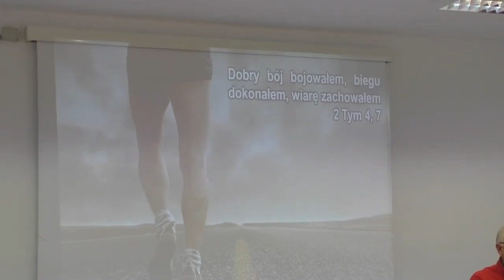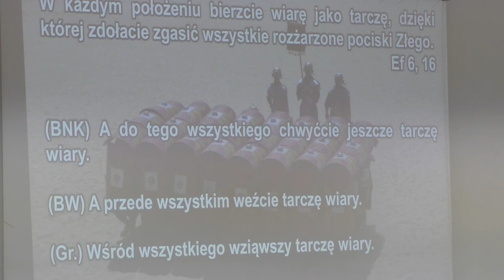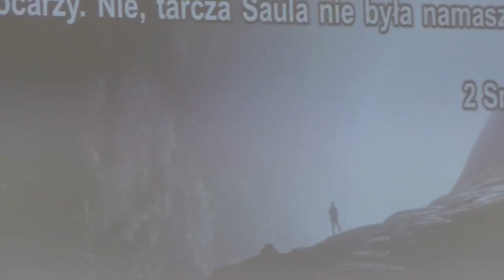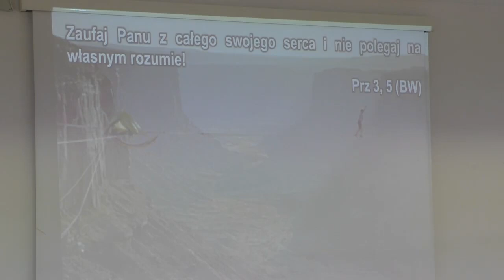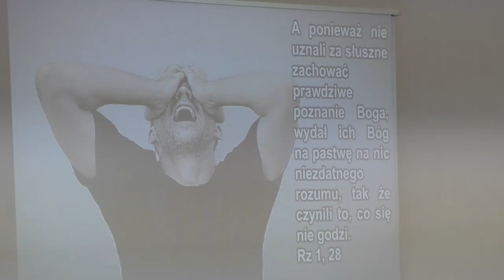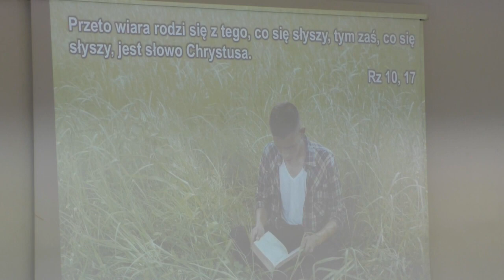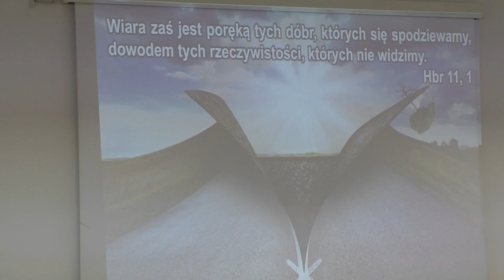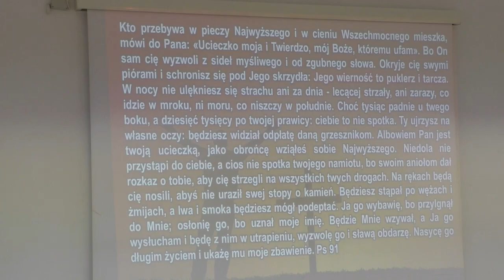Tarcza wiary - Henryk Krzosek (12.07.2019)